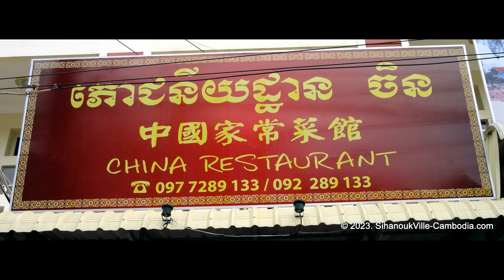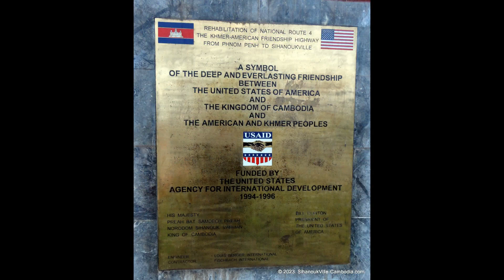Used to Live in SihanoukVille. 2012. Lots of Water.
Happy Herb.